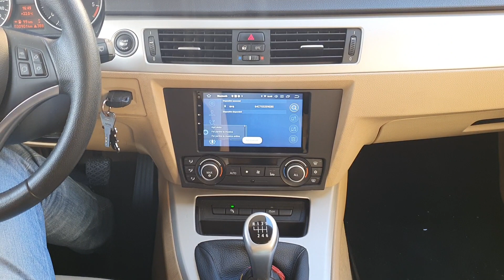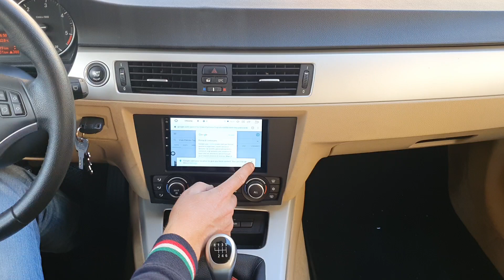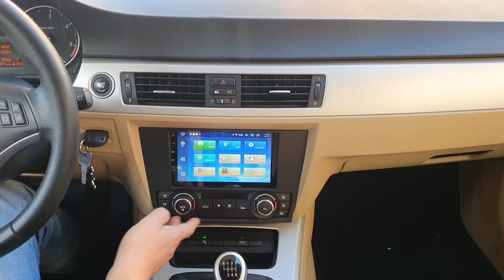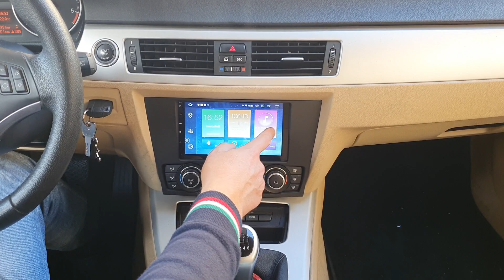Bmw serie 3 car tablet shop.audioelite.it